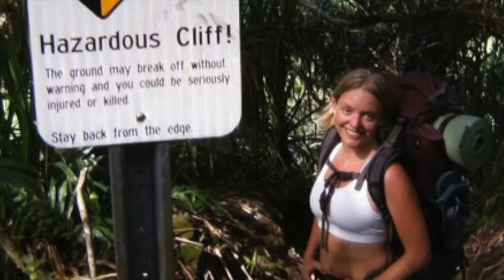Kristin's Medicine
Kristin McComb's needs help!  Please consider contributing to her Go Fund Me Campaign under "Kristin's Medicine